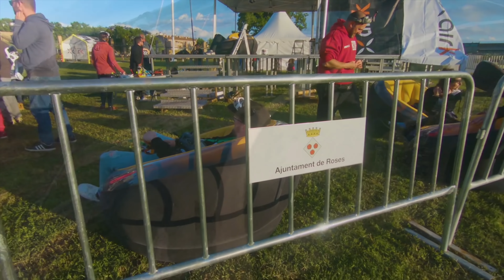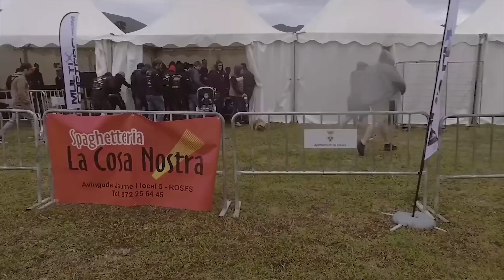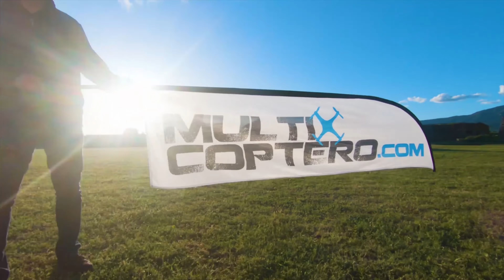Drons N Roses - La carrera FPV con más Historia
Cartagineses, Griegos, Romanos, piratas, Sarracenos... tuvieron sus guerras en este rincón de la Costa Brava donde reina la Tramontana.
En todas las ediciones del Drons N Roses, el Staff de DDC y los pilotos se habían medido con la dureza que presenta a veces la Tramontana..
Esta vez, no nos derroto... pero volamos mucho menos de lo que todos hubiésemos querido.

Sobrevolar el recinto amurallado de la Ciutadella, es una experiencia única. Solo por volar allí, vale la pena la excursión.

A este decorado de excepción, le añadimos un trazado espectacular dotado de obstáculos hinchables, y el resultado fue simplemente espectacular.

El circuito del Drons N Roses 2019 era un trazado muy al estilo "Fer", del agrado de todos los pilotos.

Ha sido un fin de semana épico, para el recuerdo de todos los que asistieron.

La Tramontana nos aguo el fin de fiesta, pero incluso en las peores condiciones todos los pilotos pudimos volar en el mejor circuito que DDC a montado hasta el momento.

Nos vemos el próximo año... en Junio: Drons N Roses 2020! 😉